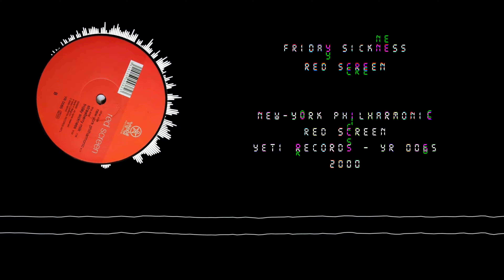Red Screen - Friday Sickness (2000)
EP: Red Screen - New-York Philharmonic
Label: Yeti Records / Catalog: YR 0065 (12'')
Year:2000 / Country: Belgium / Genre: Progressive Trance